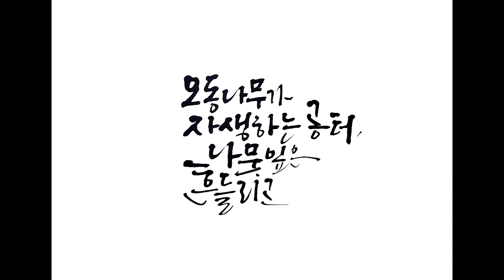플루트와 25현 가야금을 위한 "슬레이트 지붕위의 오동나무꽃" 3악장 composed by Jin Nam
플루트와 25현 가야금을 위한 "슬레이트 지붕위의 오동나무꽃"

3악장: "오동나무가 자생하는 공터, 나뭇잎은 흔들리고"

작곡_남진, 플루트:허정인,  가야금_유현문,  캘리그라피_이화선

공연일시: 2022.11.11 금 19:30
장소:대전예술의전당 앙상블홀
주최:주창회(주제가 있는 창작음악회)

작품해설:
흐트러지고 흐드러진 연보랏빛, 슬레이트 지붕위로 늘어진 오동나무꽃
비를 연신 쏟아내는 오후가 몇 차례 지나면, 꽃은 떨어지겠지만...
어둑어둑하고 축축한 오동잎 사이로 탐진 열매가 존재감을 드러낼 것이다
살아서 울림통이 되어준 오동나무덕분에, 날아든 곤충소리는 더욱 우렁차고
오동나무가 자생하는 방치된 공터는...
어찌할 수 없는 시간의 방향을, 세상의 방향을 물끄러미 사색하게 한다